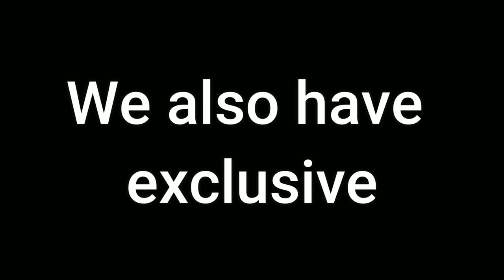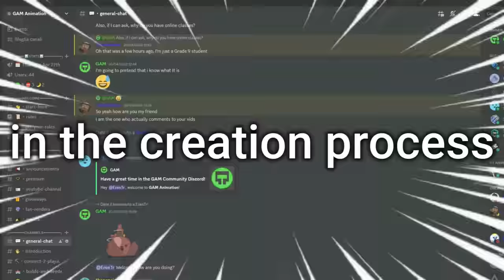Warden vs FrostMaw (Minecraft Animation)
Warden vs FrostMaw  is a Minecraft Animation were the Warden will fight against the FrosMaw, a boss that is from the Mowzies mob, same mod that has the Ferrous Wroughtnaut.
In this animation the Warden, that is quite a friendly warden, will fight against this foe, but maybe in the future will also fight Minecraft zombies, in a Warden vs Zombies video, or maybe he'll fight Pillagers and Villagers in a Warden vs Pillagers and Villagers video.
In this video we also Have Entity 303, and the Archillager from Minecraft Dungeon.